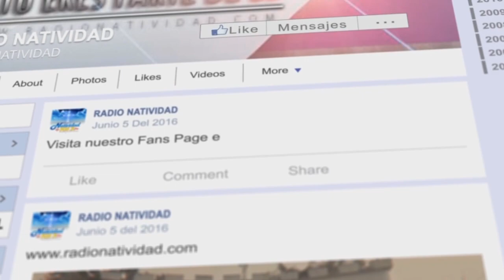SANTA EUCARISTIA // PBRO: JOEL ESCALANTE // MIERCOLES 06/12/23 I SEMANA DE ADVIENTO